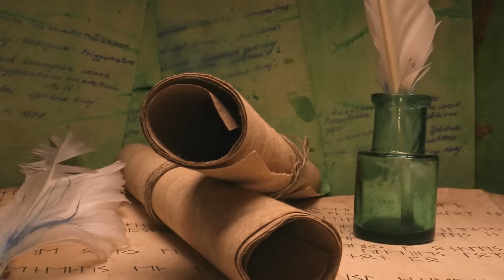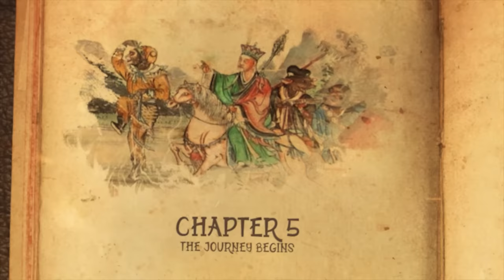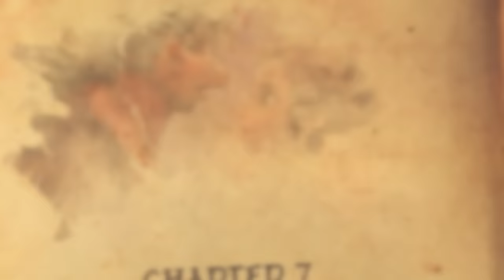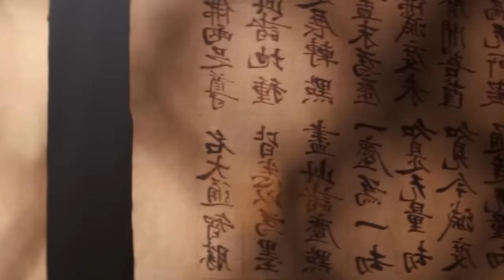SUN WUKONG REEMERGES: Everything That Happened After Buddha | FHM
Join us on a legendary journey through Chinese folklore with the iconic Sun Wukong on his epic Journey to the West! Immerse yourself in the world of gods, demons and mythological creatures as we explore the unforgettable adventures of this mischievous yet powerful Monkey King.

Discover the amazing feats, supernatural challenges, and memorable characters that make this story a treasure trove of classical Chinese literature. From the meeting with Master Tang Sanzang to the search for the sacred writings.

In this video, we unravel the mysteries and hidden meanings behind each chapter of Journey to the West. Explore rich Chinese mythology as we follow Sun Wukong and his group on their quest toward spiritual enlightenment.

Don't miss this exciting immersion into Chinese mythology and the world of Sun Wukong.